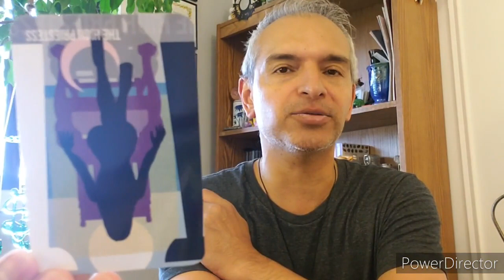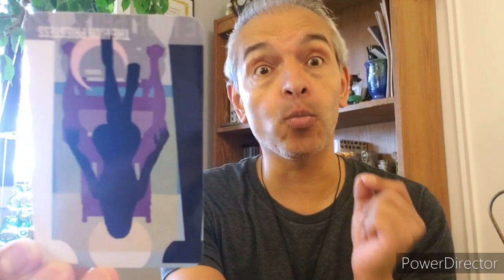7/15/20 TodaysTarot TheHighPriestessReversed 😉